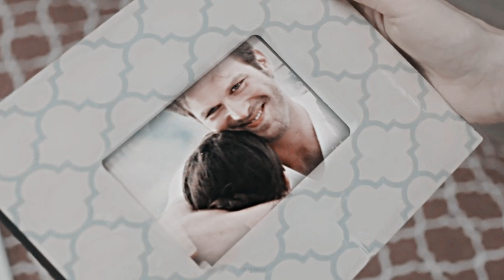» Kuzey & Elif (the devil's tears)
''...I'll never give up you...''